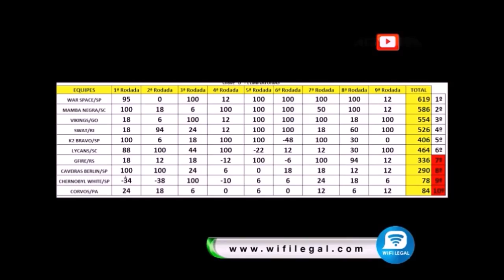Campeonato Brasileiro De Paintball 2017 - Equipe Warspace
Nosso 1° Campeonato de Nível nacional , onde tivemos mais alegrias do que tristeza , ficar na 6° Posição foi muito gratificante comparado a outras equipes muito fortes que conseguimos sair vitoriosos. PARABÉNS a todos da Família Warspace que contribuíram de alguma forma para que esse sonho fosse realizado. em 2018 nois volta e vamos dar trabalho pra muita gente.